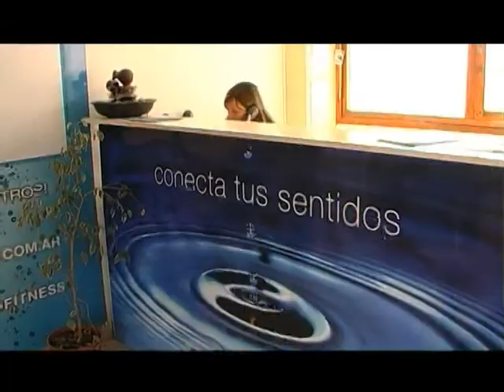F&S #183 - 4/4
Fitness | Ciclismo de Interior - Ejercicios Incorrectos - Mitos (PEF José  Slamon - Indoor Cycle)